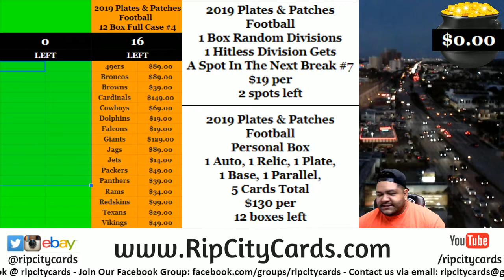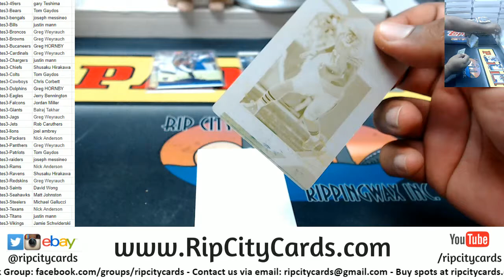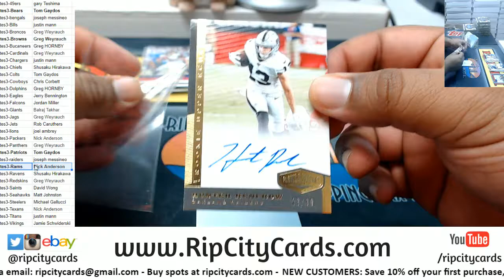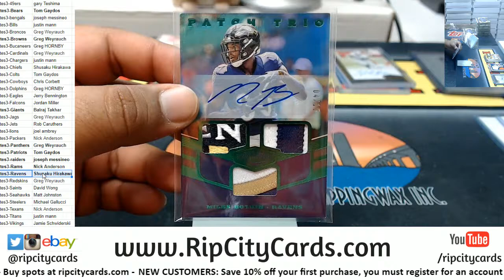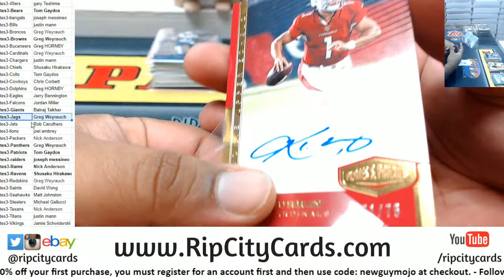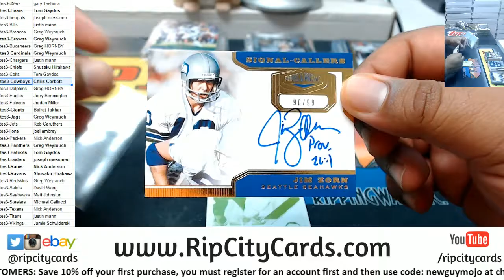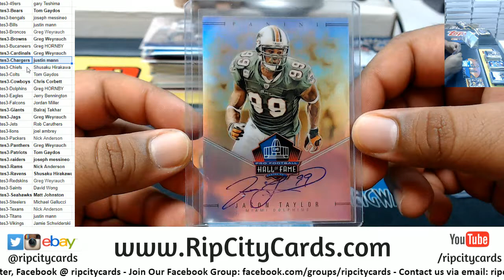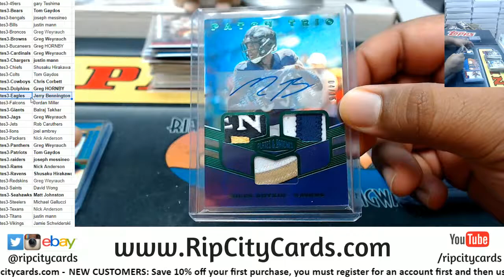2019 Plates & Patches Football Full Case #3 RCC